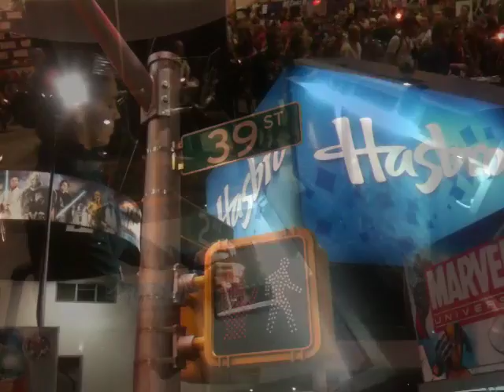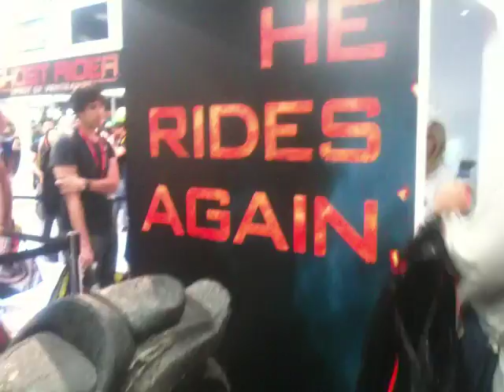San Diego Comic-Con 2011 Show Floor Tour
Tour the show floor of San Diego Comic-Con 2011!